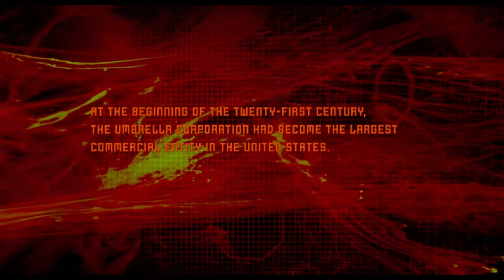Vodcast 3 Narrative